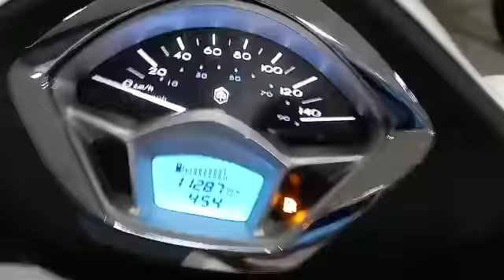PIAGGIO LIBERTY 125 156678